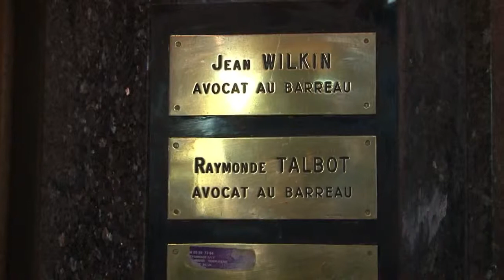Marseille _ une avocate retrouvée la gorge tranchée (HD)